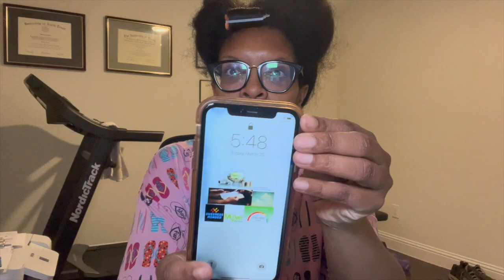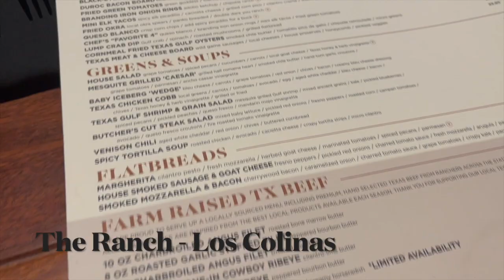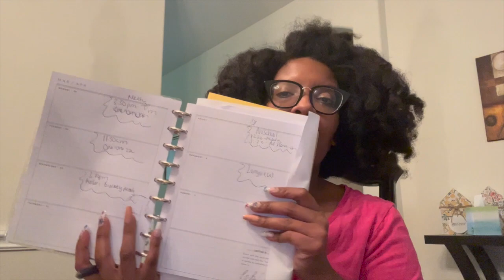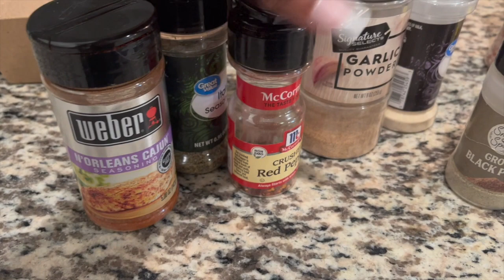Family Night Out .. ADHD | VLOG 247